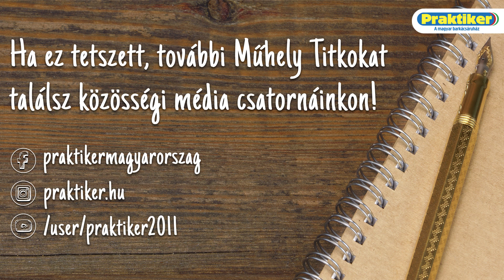PRAKTIKER - Tippek festéshez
Festés alkalmával sokszor probléma a lecsöpögő festék vagy a nehezen tisztítható festéktálca. Persze nem annak, aki alkalmazza a videóban látható ötleteket! :)
A videóban szereplő eszközöket megtalálod webáruházunkban is!
Kövess minket a közösségi oldalakon is!